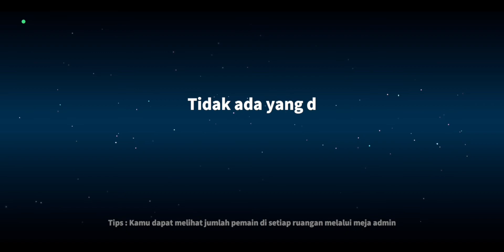PORTAL TERHUBUNG VENT!!! - Super Sus | Role : Penjaga (Indonesian gameplay) #98